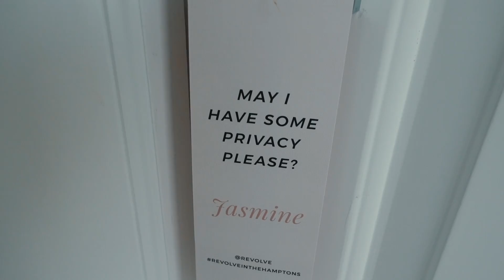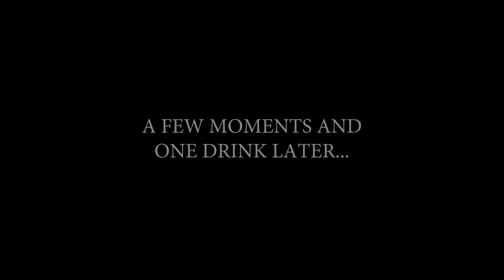REVOLVE in the Hamptons! | Golden Barbie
The Hamptons is the perfect spot for a quick summer getaway of fun and relaxation, however when traveling with Revolve, the fun is multiplied by a million! Check out the video of my Revolve in the Hamptons trip and party along with us!

Here are some tools I use to make these videos!
↠ My Vlog Camera
↠ Bendy Tripod Thing
↠ Always have spare Vlog batteries
↠ 32GB Memory Card I use
↠ 64GB Memory Card I Use
↠ We use this to edit the vlogs!